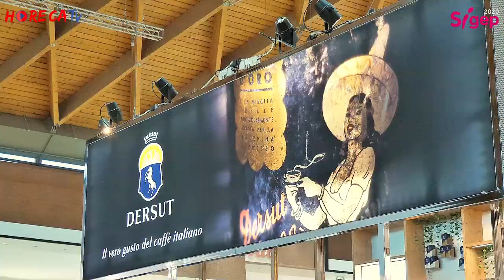SIGEP 2020 - Intervista con Giulia Caballini di Dersut Caffè SpA